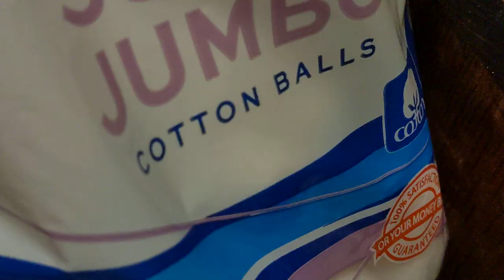Tinkering with a leather dye applicator idea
to avoid buying those wool daubers I wanted a cheaper disposable option.  This could work...